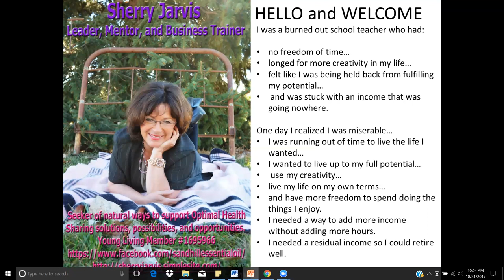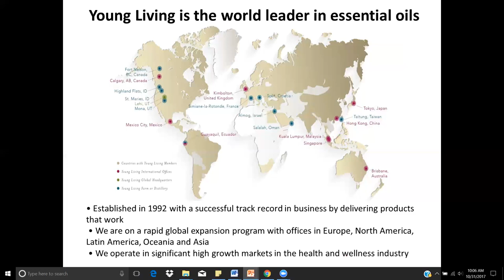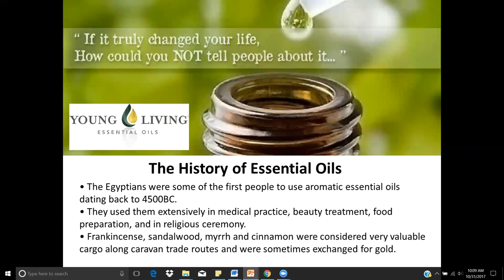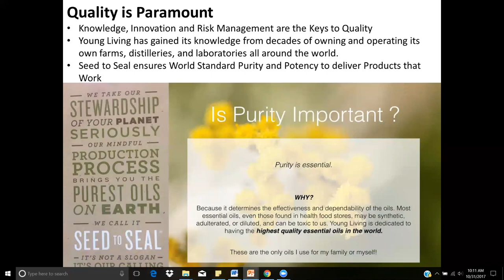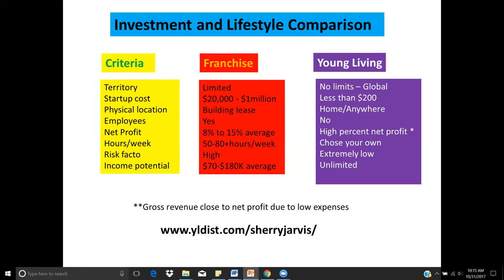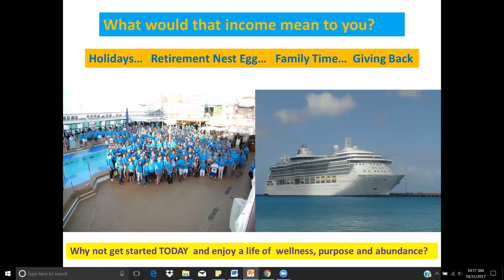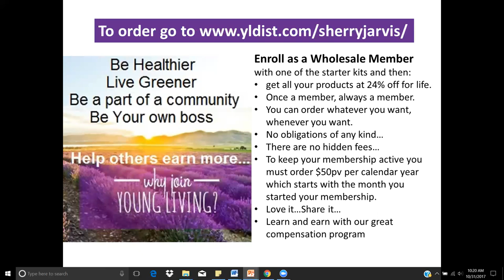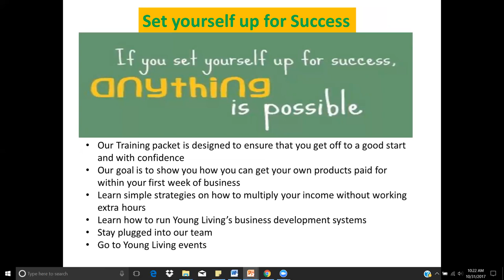Young Living Opportunity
Why joing Young Living business Opportunity?
What are the benefits?
Where can it lead you?
Who will be there to train and support you?
How do you get started?